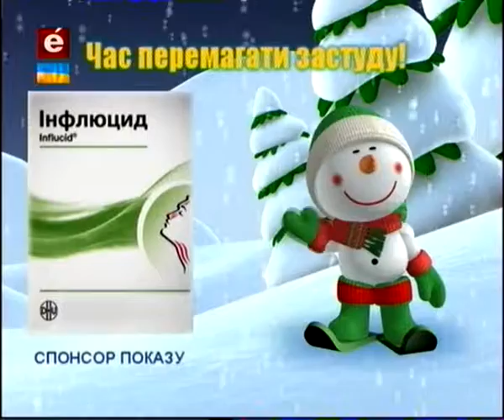Погода 28 01 16